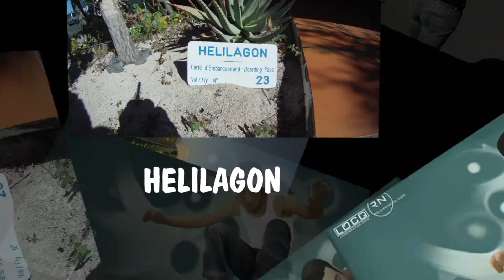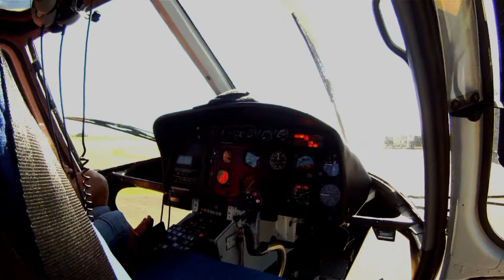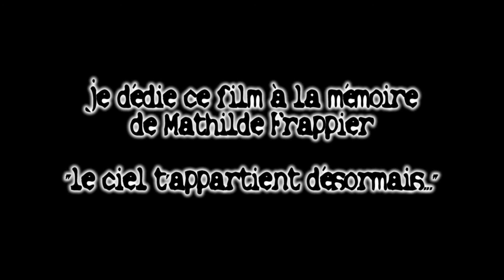zwazo de fer.mpg